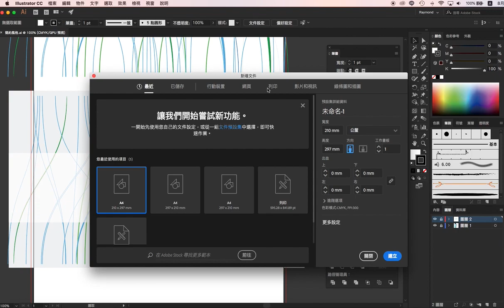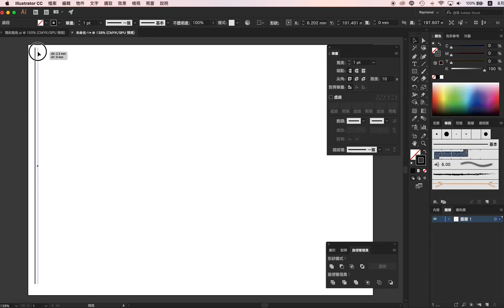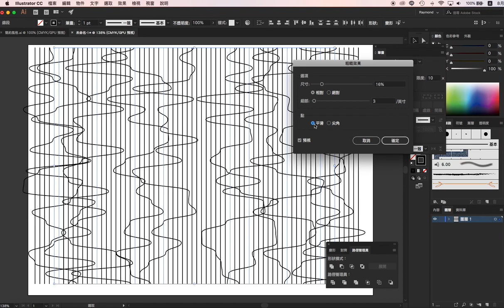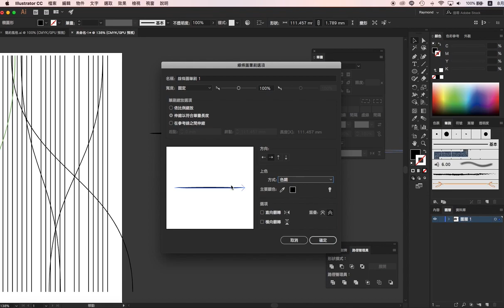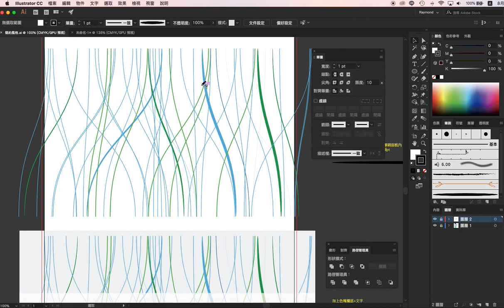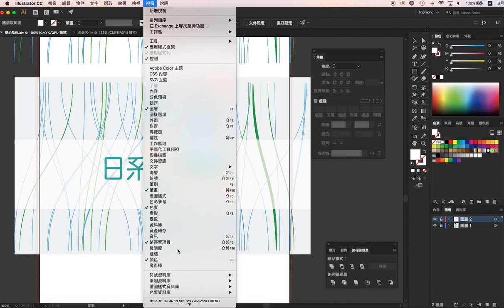【Illustrator CC AI教學】12_日系清新風格海報設計 | 蕾萌紫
Illustrator AI教學 日系清新風格海報設計，清新明亮的日系輕柔感是許多文青喜愛的風格，
用AI透過扭曲與變形效果的設定，與自創線條圖筆刷，具有手感的底紋線條讓畫面飄起一股簡約自然風，色彩配置也很重要喔，明亮的小清新視覺效果自己動手畫畫看。

a.Photoshop
b.Illustrator
c.Indesign
d.CorelDRAW